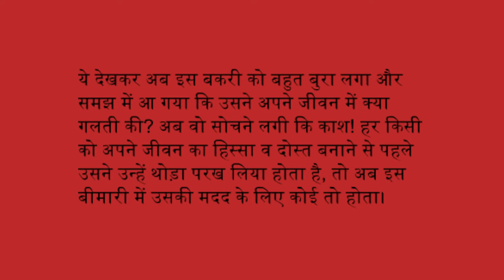दोस्ती की परख